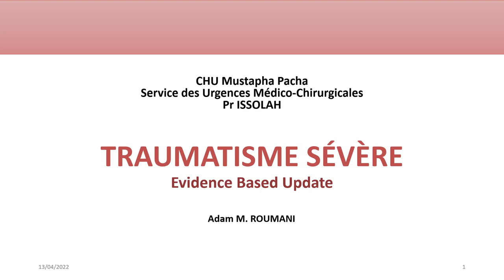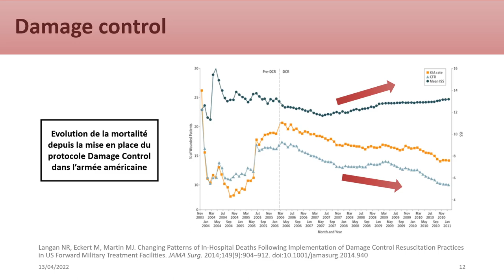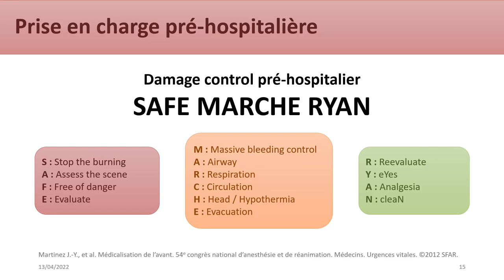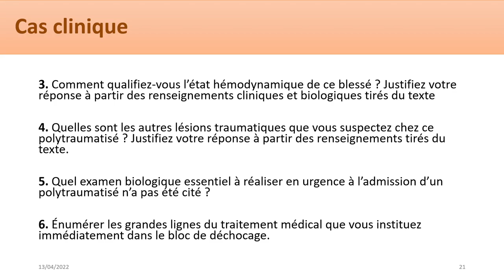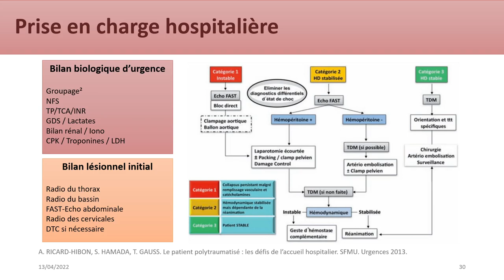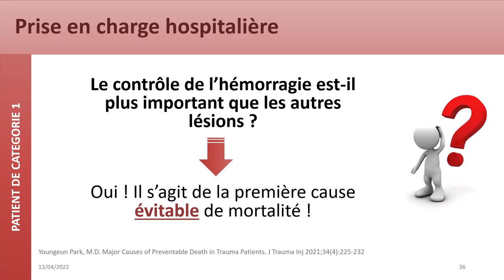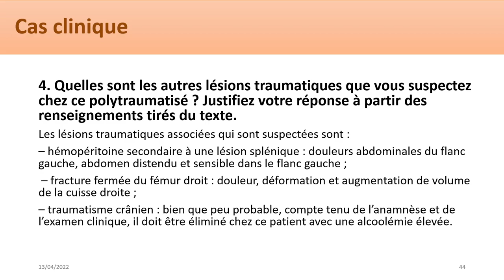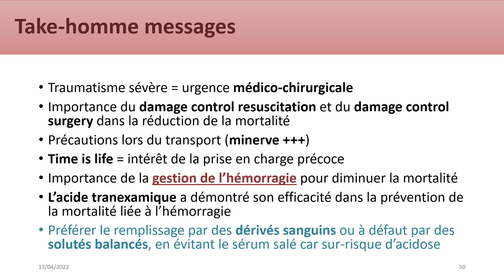Traumatisme sévère : Evidence Based Update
Urgences Médico-Chirurgicales
Traumatisme sévère
Adam M. ROUMANI